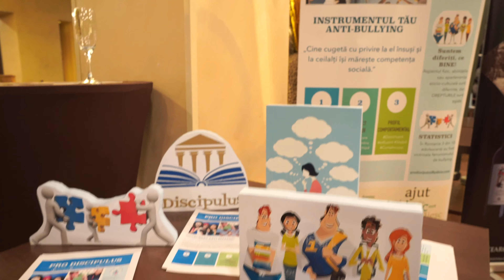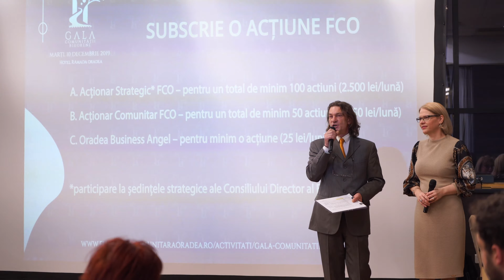Gala Comunității Bihorene 2019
Gala Comunității Bihorene este un eveniment anual în care recunoaștem și celebrăm împreună acțiunile care transformă comunitatea noastră într-o comunitate în care vrem să trăim.
În seara de 10 decembrie 2019 participanții la eveniment au donat suma de 142.400 lei pentru cele 9 proiecte câștigătoare la Bursa Talentelor.  Vă mulțumim că ne-ați fost alături și în acest an!